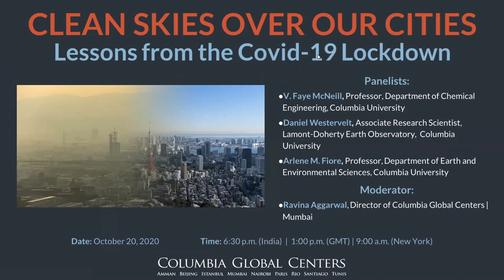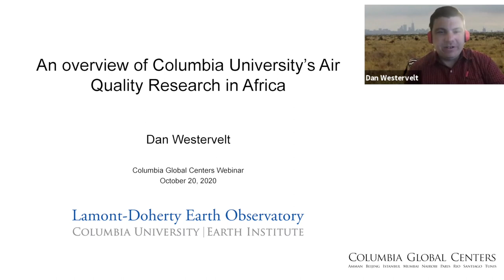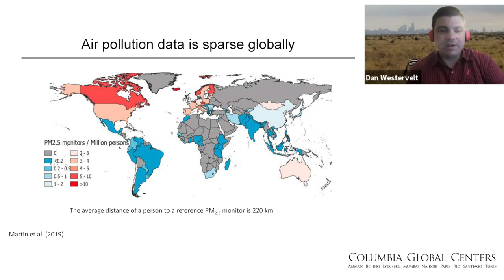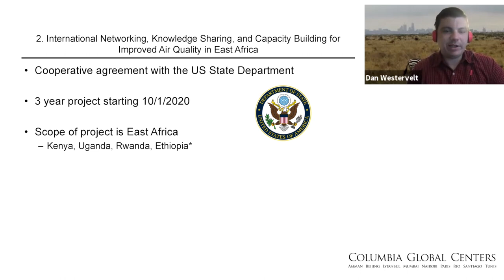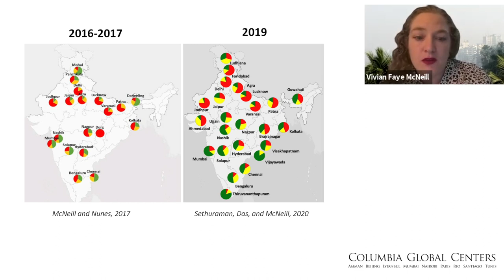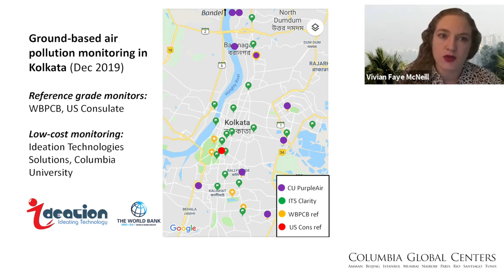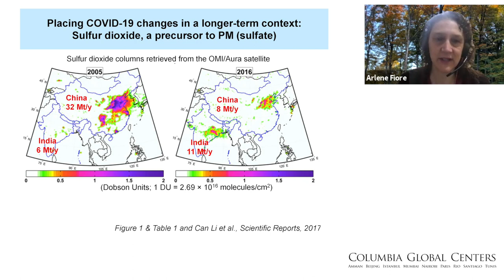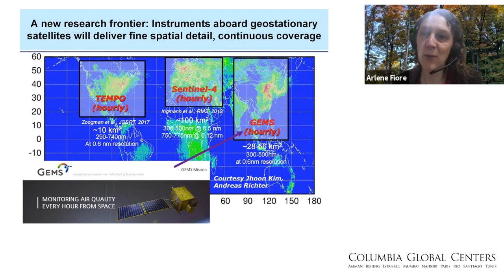Clean Skies Over Our Cities: Lessons from the Covid-19 Lockdown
Can future cities have cleaner skies? Columbia experts V. Faye McNeill, Professor, Department of Chemical Engineering, Daniel Westervelt, Associate Research Scientist at Lamont-Doherty Earth Observatory and Arlene M. Fiore, Professor, Department of Earth and Environmental Sciences explored how the disruption of human activities during the recent coronavirus lockdown has enabled us to imagine the possibility of a world with improved air quality.